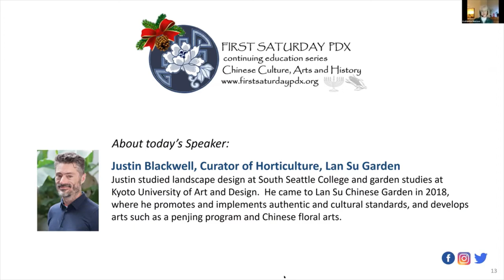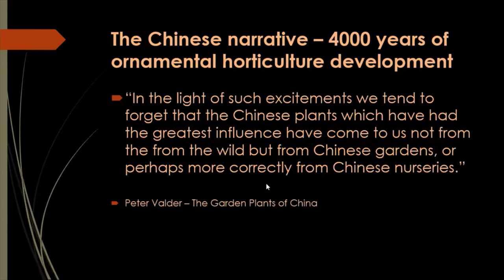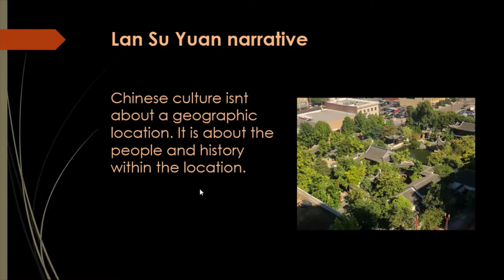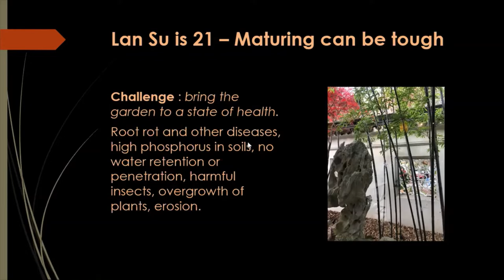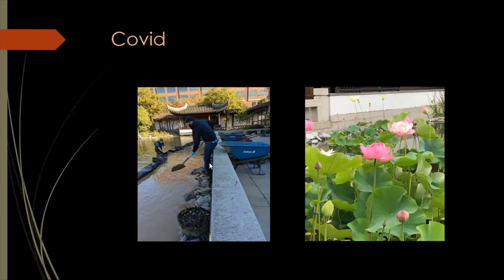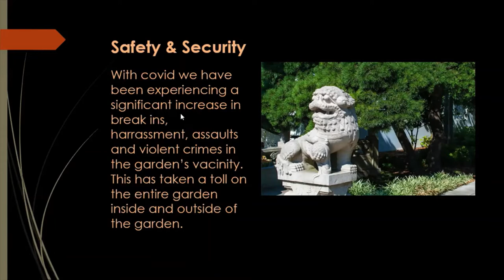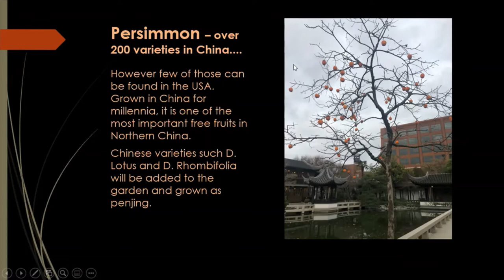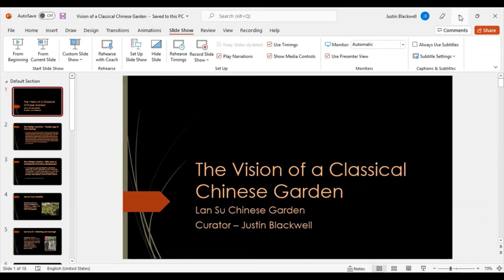FSPDX - Lan Su Garden: ​The Vision of a Classical Chinese Garden with Justin Blackwell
First Saturday PDX -  ​Lan Su Chinese Garden: ​The Vision of a Classical Chinese Garden with Justin Blackwell
4 Dec, 2021

The Curator of Horticulture at Lan Su Chinese Garden, speaks about developing a maintenance strategy for the garden with focus on introducing and structuring maintenance practices, nutrient management, pruning using tradition and art as a guide, penjing, Chinese floral arts, and more.  As the garden transitions from a young, new garden to a maturing garden, how will this affect what we do and the future of the plants at Lan Su?

​About the speaker:
Justin Blackwell learned the craft of Japanese Gardens at the Portland Japanese Garden (PJG) from 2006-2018.  During his tenure at PJG he was also an instructor in pruning, bamboo fences, stone pathways, and garden building. Justin came to Lan Su Chinese Garden in 2018, where he promotes and implements authentic and cultural standards, and develops arts such as a penjing program and Chinese floral arts.  Justin studied landscape design at South Seattle College and garden studies at Kyoto University of Art and Design.

First Saturday PDX  is a monthly opportunity to enrich our understanding and increase awareness of a wide range of China-related topics.  Free of charge, we provide presentations to cover arts and culture, history and international relations related to the Middle Kingdom.